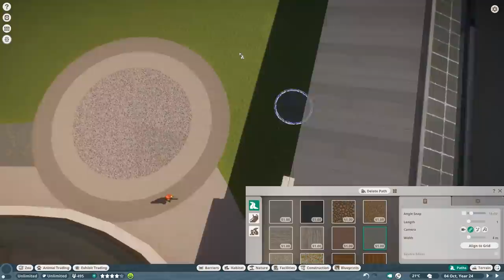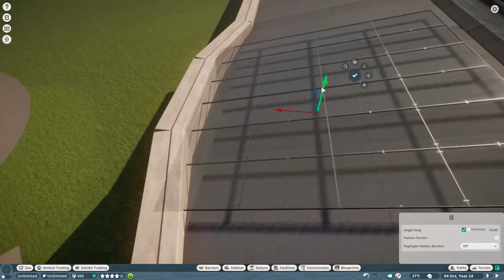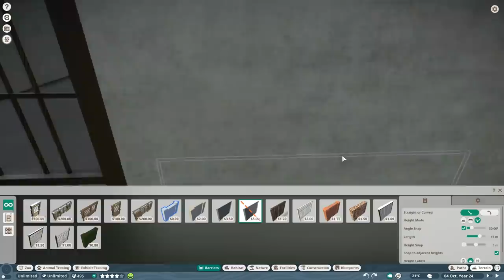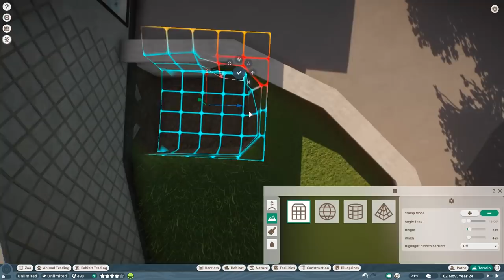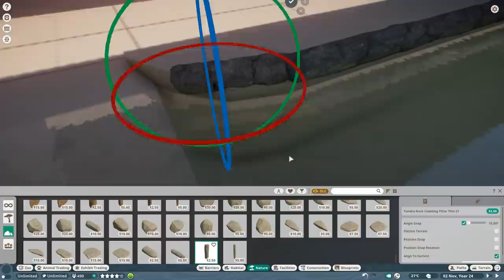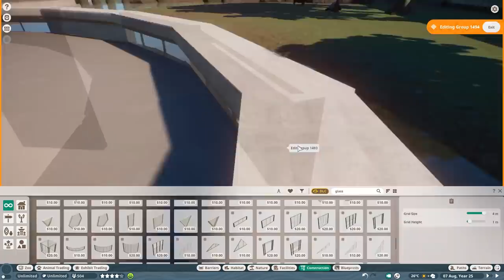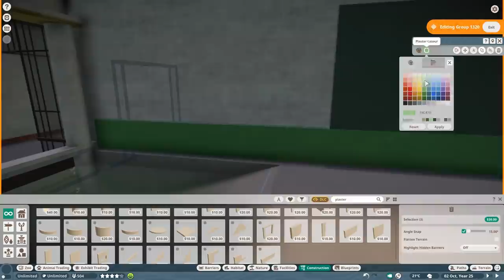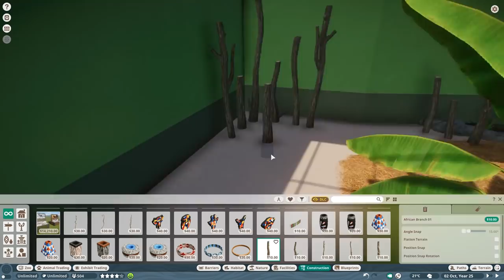🐘 Pygmy Hippo Habitat & Underwater Viewing | City Zoo | Speed Build | Planet Zoo | Ep. 8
Planet Zoo Pygmy Hippo Indoor and Outdoor Habitat Build with Underwater Viewing Gallery in this City Zoo Speed Build video in Planet Zoo | Ep. 8 | Speedbuild | With Pygmy Hippo Enclosure and Exhibit design ideas | In this episode, we build the Pygmy Hippo Enclosure inspired by the original enclosure of Rotterdam Zoo, Blijdorp in the Rivierahal. We also layout the fencing on the outside for the future Indian Rhino habitat. I really hope you all enjoy this next episode. Much love, DeLady

00:00 Pygmy Hippo Indoor and Outdoor Habitat: Speed build & Voice Over
09:18 Pygmy Hippo Indoor and Outdoor Enclosure: Speed build
20:52 Pygmy Hippo Indoor and Outdoor Exhibit: Showcase